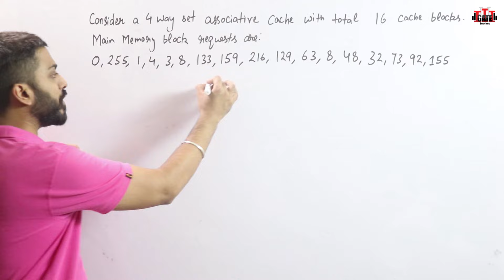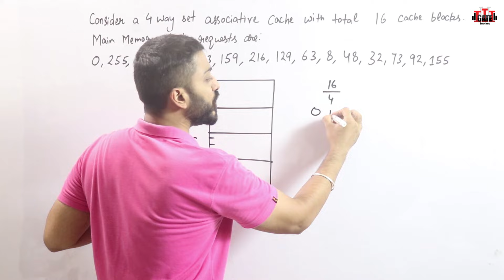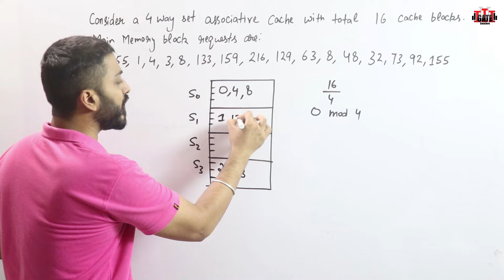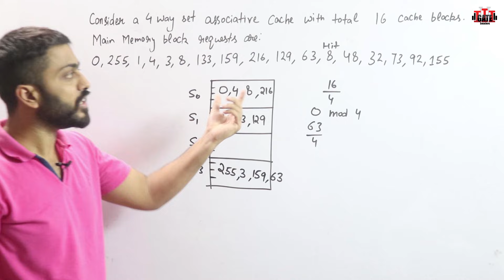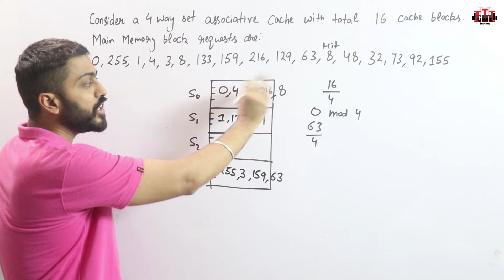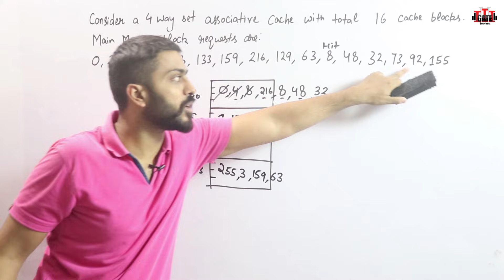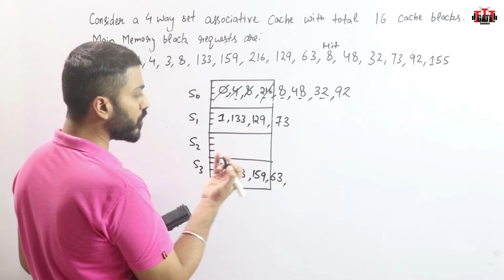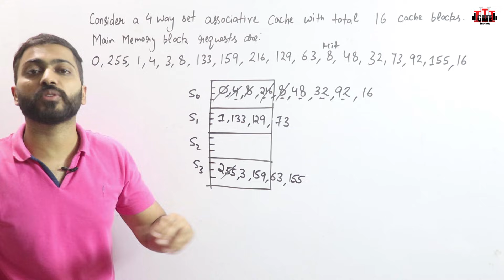L-3.16: LRU(least recently used ) Cache Replacement Policy | Computer Organisation and Architecture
Least Recently Used (LRU) is a common caching strategy. It defines the policy to evict elements from the cache to make room for new elements when the cache is full, meaning it discards the least recently used items first.